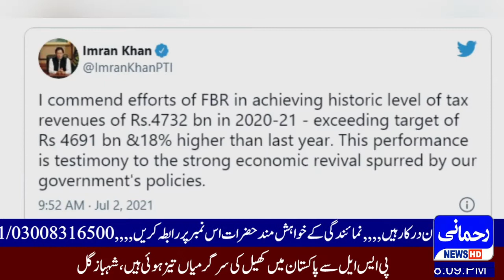ایف بی آر نے ٹیکس محاصل میں تاریخ رقم کردی، وزیراعظم بھی معترف